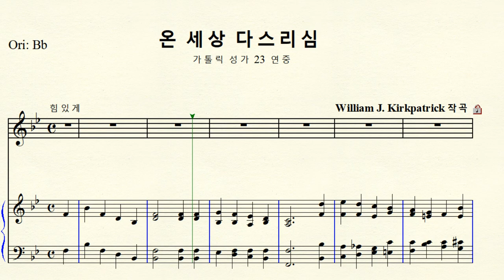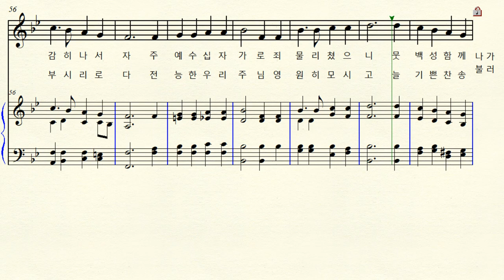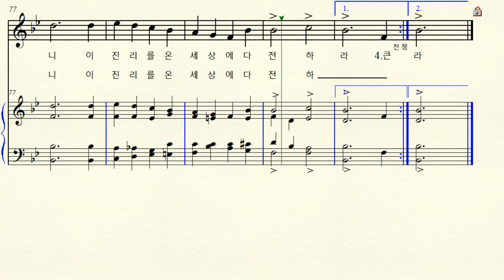1-449 온 세상 다스리심 (가톨릭 성가 23번 연중) William J. Kirkpatrick 윌리엄 제임스 커크패트릭 Original Bb major 내림나장조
작곡  William J. Kirkpatrick 윌리엄 제임스 커크패트릭 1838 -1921
온 세상 다스리심 (가톨릭 성가 23번 연중)
Original Bb major 원조성 내림나장조 악보